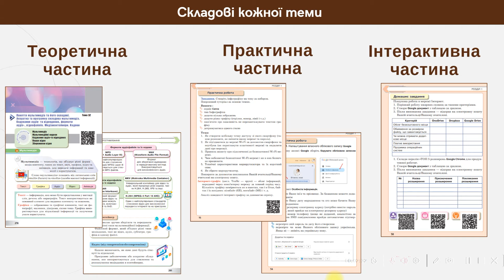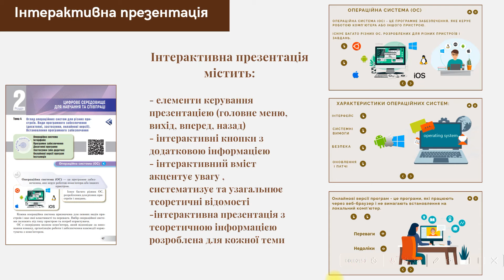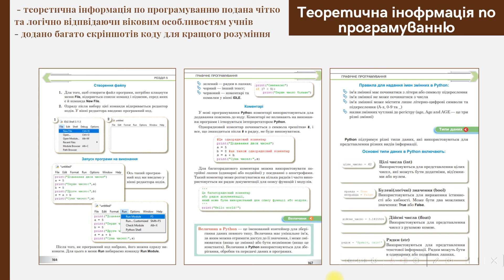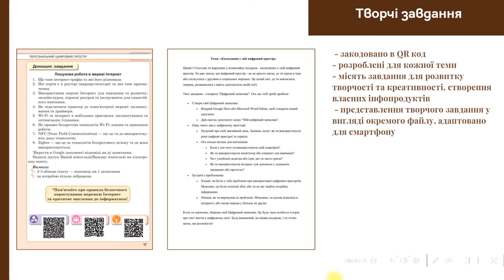«Інформатика». 7 клас. Авт. Тріщук І. В., Лазарець О. Ю.